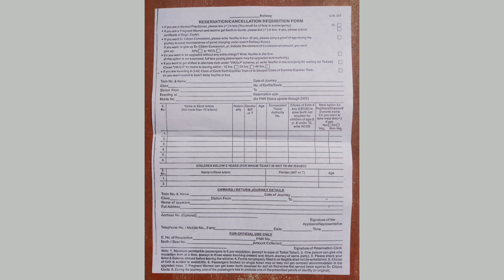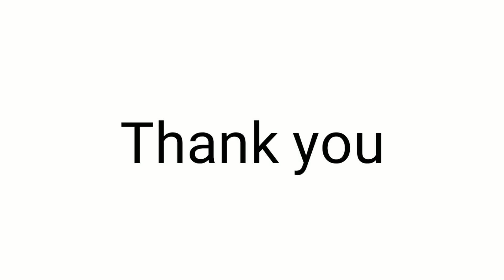How to Book reservation counter ticket | Railway Reservation counter se ticket kaise book Kare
How to Book reservation counter ticket